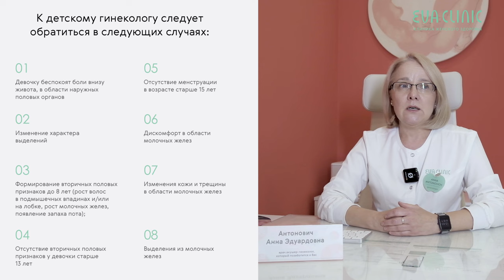Детский гинеколог: основные вопросы перед первым визитом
В этом видео врач акушер-гинеколог EVACLINIC Антонович А.Э. расскажет о детском гинекологе.

Вы узнайте в каком возрасте вести ребенка к гинекологу, что делает акушер-гинеколог на приеме и как выявить раннее половое развитие у девочки. Мы также расскажем, можно ли определить начало первых месячных у ребенка, как не паниковать при синехиях и как подготовить девочку к первому визиту к гинекологу. Узнайте показания к внеочередному обращению к гинекологу и как быть готовым к этому важному шагу в здоровье вашего ребенка. Получите информацию, необходимую для подготовки к первому визиту детского гинеколога и оставайтесь в курсе всех аспектов здоровья вашего ребенка.

Навигация:
00:24 - В каком возрасте нужно вести ребенка к гинекологу
01:39 - Что делает акушер-гинеколог на приеме
03:05 - Как выявить раннее половое развитие у девочки
04:49 - Можно ли определить начало первых месячных у ребенка
06:18 - Синехии, как не паниковать и что делать
07:11 - Как подготовить девочку к первому визиту к гинекологу
08:23 - Показания к внеочередному обращению к гинекологу